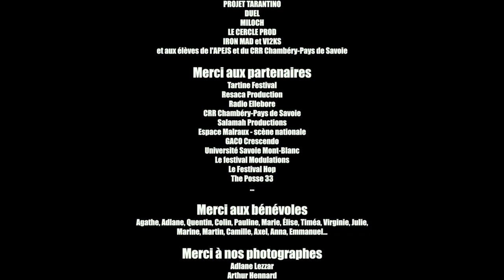La Soute (Chambéry), saison 2017-2018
Retour en images sur une belle saison 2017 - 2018 à La Soute